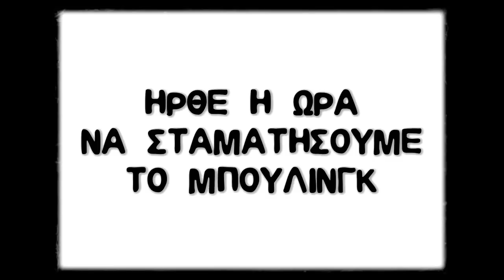Σχολικός Εκφοβισμός (Μπούλινγκ)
Όλοι οι άνθρωποι έχουν μέσα τους το καλό και το κακό. Θέλει προσπάθεια για να διώξεις τον κακό σου εαυτό και να κρατήσεις τον καλό. Αξίζει όμως τον κόπο γιατί όλοι οι άνθρωποι σε όλα τα μέρη της γης θέλουν να ζήσουν σε ένα δίκαιο και όμορφο κόσμο. Αυτό που δε θέλεις να σου κάνουν, μην τον κάνεις εσύ στους άλλους.
     Εμείς, τα παιδιά της Πέμπτης Τάξης του 56ου Δημοτικού Σχολείου Αθηνών, φτιάξαμε ένα βιντεάκι για να μάθουμε τι είναι ο σχολικός εκφοβισμός (μπούλινγκ) και θέλουμε να διαθέσεις λίγο από τον χρόνο σου για να το δεις. Διάβασε παρακάτω τι είναι το μπούλινγκ και μην το μπερδεύεις με τα μαλώματα, τους καυγάδες, τα χτυπήματα, τις εντάσεις που υπάρχουν στο σχολείο.

Τι είναι το Μπούλινγκ;
Είναι η επαναλαμβανόμενη επιθετική συμπεριφορά που εκδηλώνουν κάποια παιδιά εναντίον άλλων παιδιών που δεν τους έχουν βλάψει. Μπορεί να τους κοροϊδεύουν, να τους χτυπούν, να τους απειλούν, να διαδίδουν άσχημες φήμες γι΄ αυτούς, να κάνουν σεξουαλικά σχόλια, να καταστρέφουν τα πράγματα τους κ.α. Θέλουν να τους προκαλέσουν πόνο σωματικό ή ψυχολογικό. Το κάνουν συνέχεια και συστηματικά. Τα παιδιά που το ζουν αυτό είναι δυστυχισμένα, δε θέλουν να πάνε στο σχολείο. Φοβούνται, ντρέπονται, βρίσκονται σε απόγωση, νιώθουν αδύναμα, αβοήθητα και μόνα. Το κρύβουν και δεν το λένε στους γονείς τους. Ξεκινούν την ημέρα τους και ξέρουν τι θα τους συμβεί. Επίσης υπάρχει ο εκφοβισμός μέσω διαδικτύου, ηλεκτρονικού ταχυδρομείου, μέσω μηνυμάτων στο κινητό τηλέφωνο.

Τα σχόλια θα δημοσιεύονται μετά από έλεγχο.